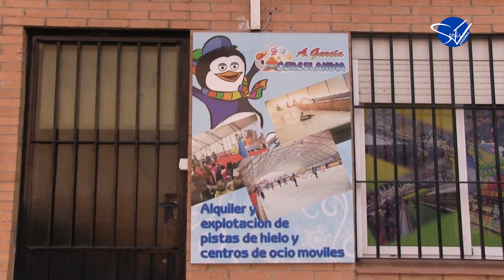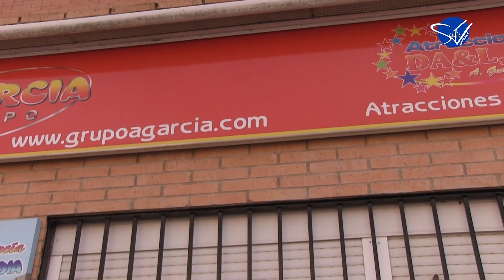LA MIRADA DE CÁCERES - ¿Habrá ferias en Cáceres? 2021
La Voz del Baston -Habrá ferias en Cáceres?